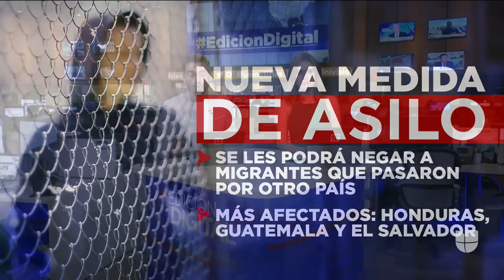Corte Suprema da luz verde al gobierno de Trump para negarle asilo a migrantes en la frontera sur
La medida impacta a los migrantes centroamericanos que llegan a través de México sin antes haber pedido protección en otro país. Sin embargo, el abogado Ezequiel Hernández asegura que no afectará a quienes ya hayan solicitado asilo previamente.